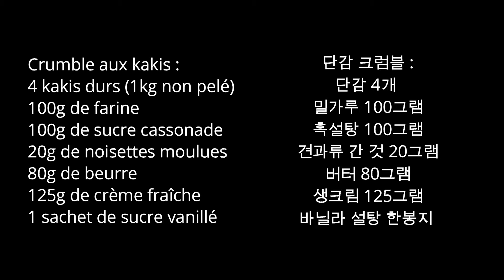3 desserts aux kakis : Crumble, (mini)Tarte, 단감 디저트 3종 :크럼블, 타르트 sotopom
3 desserts aux kakis :
*Crumble aux kakis
*Tarte aux kakis
*Mini tartelettesaux kakis
Bon appétit et bon automne! :)

단감 디저트 3종 세트를 소개합니다.
단감 크럼블
단감 타르트
단감 미니 타르트.
단감으로 풍요로운 가을을 즐겨 보세요 ^^